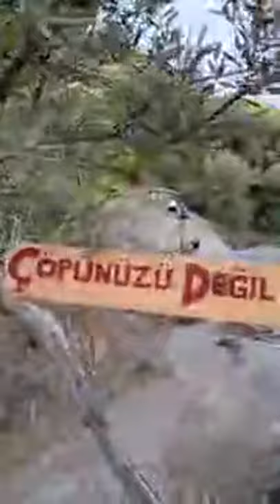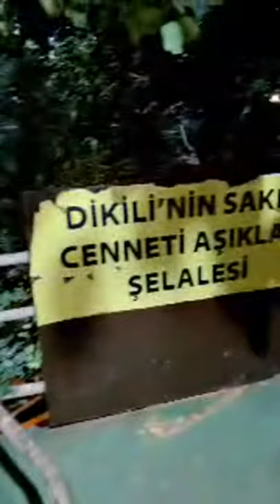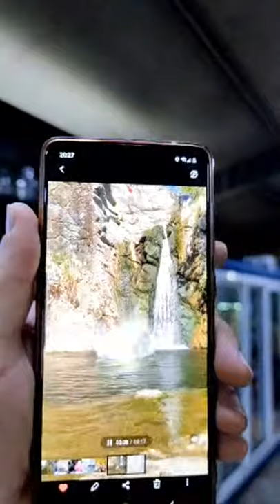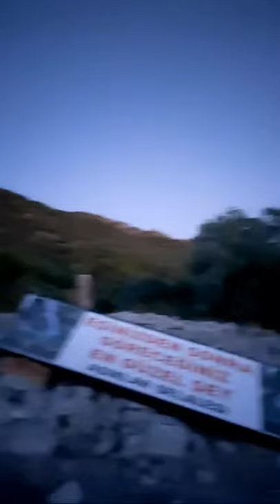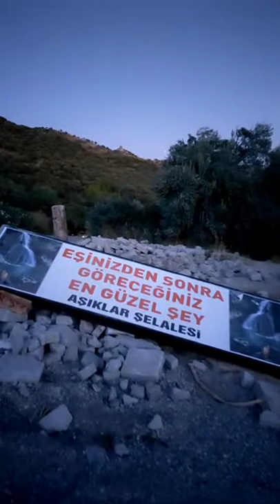Aşıklar Şelalesi Diğer Adıyla Nebiler Şelalesi